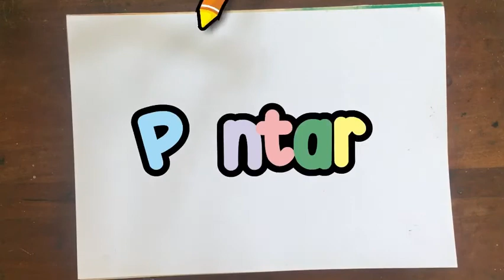cara belajar menggambar dan mewarnai pemandangan tema bermain di kalikuto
Hallo Sahabat Pintar Menggambar 🎨

Kesempatan kali ini kita mau berbagi tutorial menggambar pemandangan dengan tema pemandangan taman kalikuto menggunakan crayon yaa 😉
untuk perlengkapannya bisa disiapkan terlebih dahulu yaa 😊
1. spidol
2. buku gambar
3. crayon 😁👌🏻

Semoga vidio ini bermanfaat bagi teman-teman yang sedang belajar menggambar menggunakan crayon 😍 Yuk kita belajar bersama disini, ikutin kita terus oke 😉👍🏻